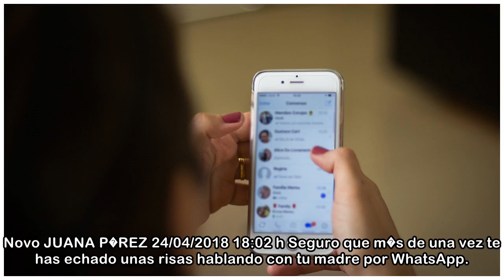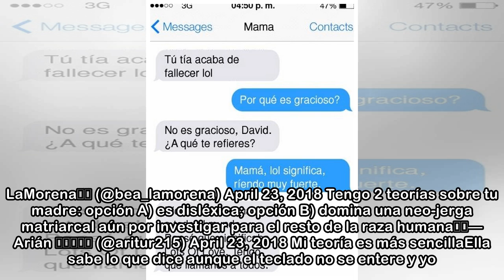Conversaciones de WhatsApp madre e hijo para partirse de risa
Novo JUANA P�REZ 24/04/2018 18:02 h Seguro que m�s de una vez te has echado unas risas hablando con tu madre por WhatsApp. Estas conversaciones dar�an ya para todo un g�nero c�mico-literario. Una de l...